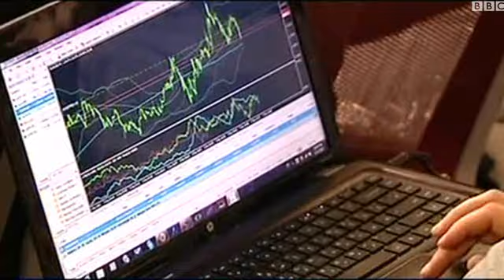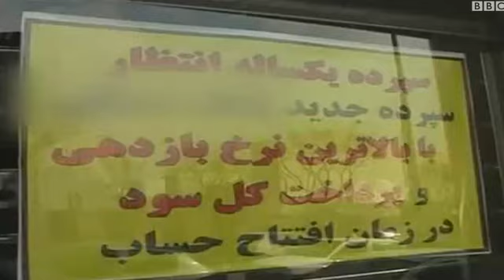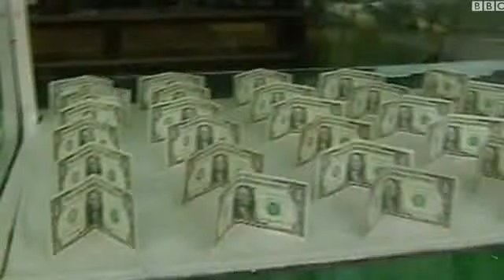بانک مرکزی ایران نرخ سود جدید را اعلام کرد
بعد از مدت‌ها کش و قوس، بانک مرکزی ایران بالاخره نرخ جدید سود را ابلاغ کرد. نرخ سود سپرده‌های یکساله ۲ درصد کم شده و نرخ سود تسهیلات هم بین ۱ تا ۴ درصد. اما بحث درباره مصوبه جدید ادامه دارد.